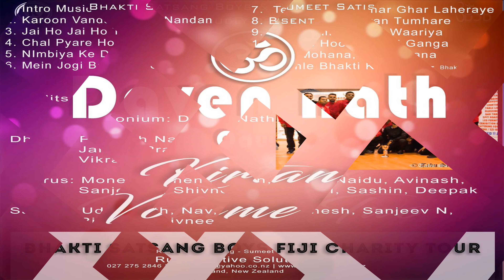Fiji Kirtan By Daven Nath Volume 2 (Track 6 Tera Jhanda Ghar Ghar Laheraye)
Fiji Kirtan By Daven Nath Volume 2
(Track 6 Tera Jhanda Ghar Ghar Laheraye)

Vocal/Harmonium: Daven Nath
Dholak: Pranesh Nath
Supported By Bhakti Satsang Boy's (BSB)

~Rup Creative Solution's~

Tabu Soro